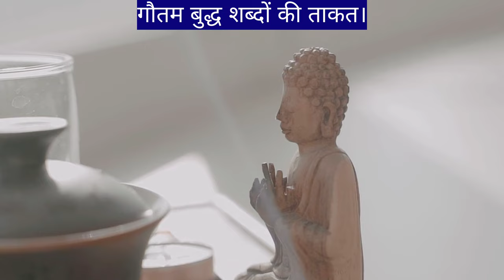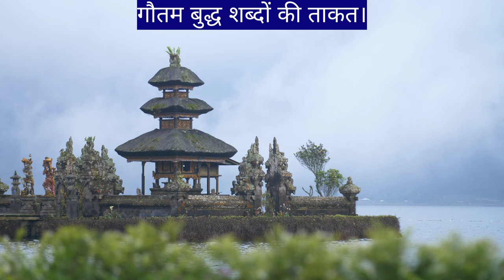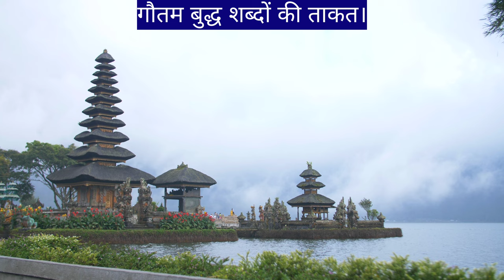शब्दों की ताकत | Gautambuddha short story in hindi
viralvideoinhindi

                 Some Source Books
365 Facts You Must Know
5000 Amazing Facts
Interesting Facts

                 import tags - motivational video,short video,new viral video,New Imp. video for one minute,
                 hello friend welcome to our avicii motivated youtube channel. This channel you will get a chance to know meditation and motivated video
FRIENDS.

                 Buddha story
                 Buddhist teachings
                 Gautama Buddha
                 Osho hindi
                 story of gautam buddha
                 Buddha
                 gautam buddha
                 inner inspired
                 buddhist story
                 buddha story in hindi
                 gautam buddha
                 gautam buddha story in hindi
                 Buddha
                 buddhist story
                 buddha stories
                 buddha inspired
                 buddhist story on mindset
                 story of mahatma buddha
                 gautam buddha
                 mahatma buddha
                 motivational story
                 stories of gautam buddha
                 story
                 gautam
                 Buddha Buddha
                 bhudh
                 lord buddha stories

                 Motivational Buddhist Story

                 This video has no negative impact. This video is also for teaching purposes.

if you find any such content in this video that belong to you and you feel that it should be removed from this video. so plz contact me on this id " " before contacting youtube . then i will remove that content immediately. I have worked hard to build this channel. I am sure that you will understand my words.
                 thankyou🙏